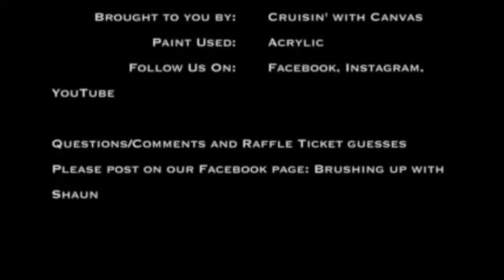Brushing Up with Shaun, Acrylic, Painting Clouds, S:1, E: 9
This was an awesome time filming and jamming out to some tunes! A little more of a close up so you could see the detail. I hope you enjoy and remember... Anyone can Paint!